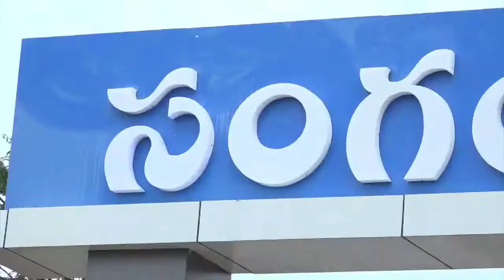సంగం డెయిరి సందర్శనలో మాచవరం మండలం, వేమవరం గ్రామ పాడి రైతులు || Day 18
Sangam Dairy was established in the year 1977. At present Sangam Dairy has its presence in both AP & Telangana. Sangam aims to provide remunerative returns to its farmers. Sangam sells its high-quality dairy products to consumers at affordable prices.
This is an Official channel of Sangam Dairy. All rights received.
We publish the latest updates, announcements etc.,
Sangam Dairy is a dairy company based out of Vadlamudi Village, Chebrolu Mandal, Guntur District, Andhra Pradesh, India.